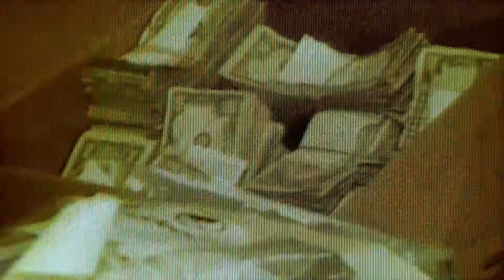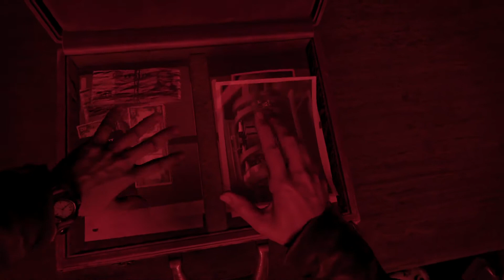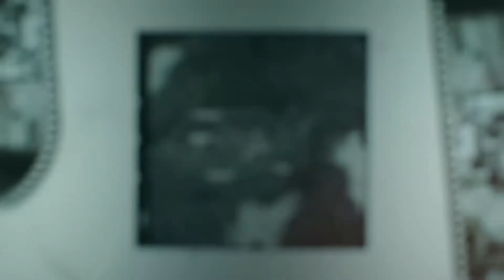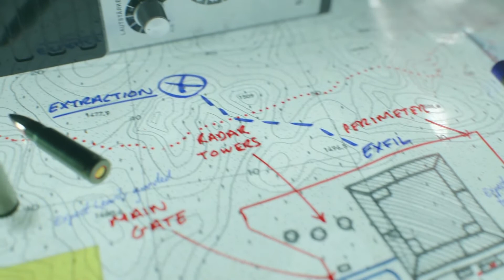Call Of Duty Black Ops Cold War - Brick in the wall [Walkthrough gameplay ITA no commentary] Parte 3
Nella parte 3 di Call of Duty Black Ops Cold War ci spostiamo nella parte Est del muro di Berlino per recuperare una valigetta posseduta da Volkov, non va tutto per il meglio e siamo costretti ad intervenire con le armi,  scampati dai fatti di Berlino ci spostiamo in Ucraina dove ci infiltriamo in un centro sovietico per recuperare i nomi degli infiltrati nelle organizzazioni americane

Se vuoi comprare anche te Call of Duty Black Ops Cold War